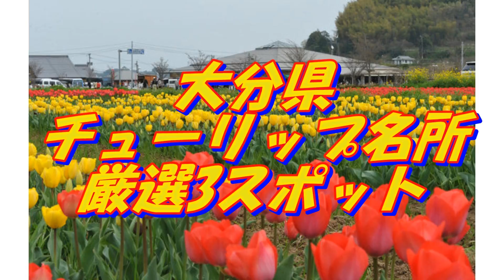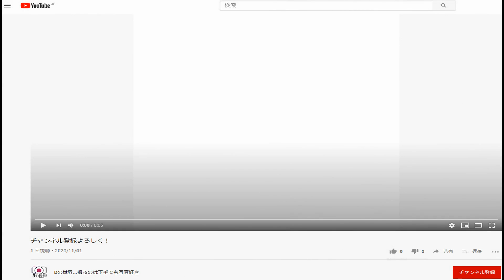42【大分県】チューリップの名所‹3選›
おがた チューリップフェスタ